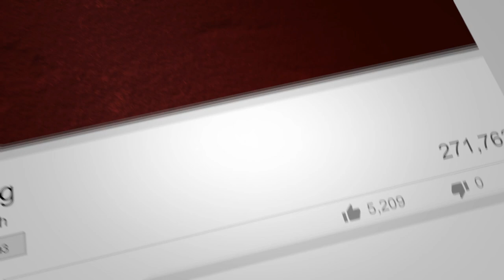The Father's Glorious Grace